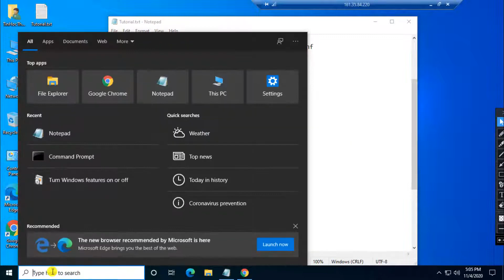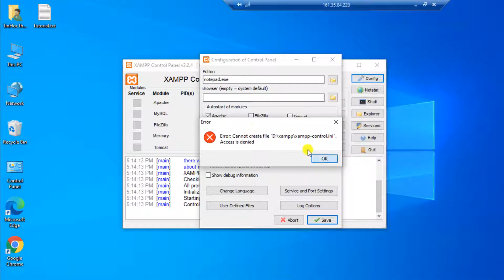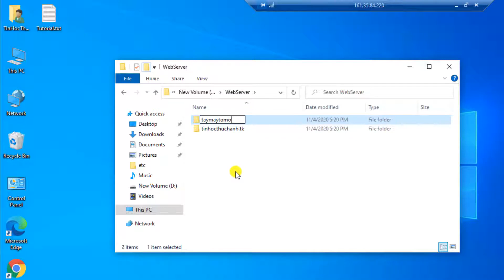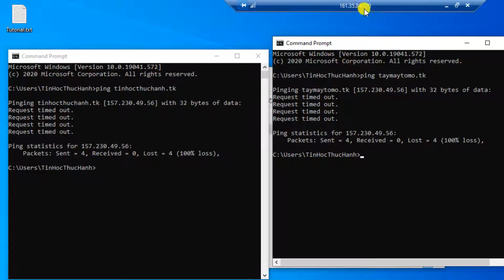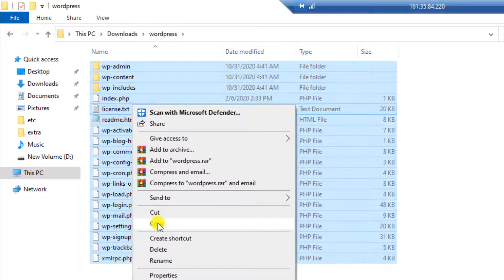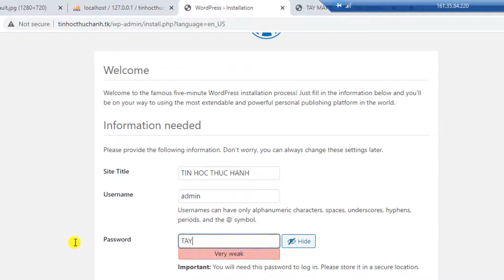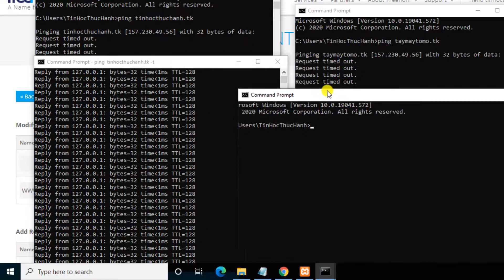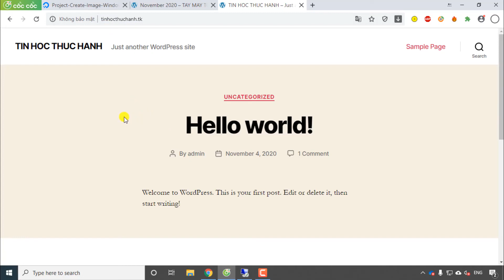Cài đặt WordPress + XAMPP trên VPS với Tên Miền thật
❤️Danh sách video thiết kế web WordPress - Hướng dẫn toàn tập từ cơ bản đến nâng cao

Cài XAMPP và Wordpress trên VPS Cấu hình virtual host chạy nhiều Website trên 1 VPS

Cài đặt Web Server IIS và triển khai website Wordpress trên VPS Windows Server 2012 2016